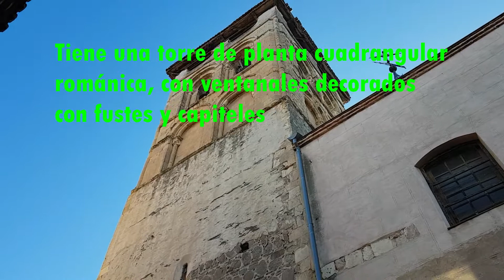Iglesia de San Justo y Pastor (Segovia)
Esta es una de las pocas iglesias que conservan algunos de sus frescos románicos del siglo XI.